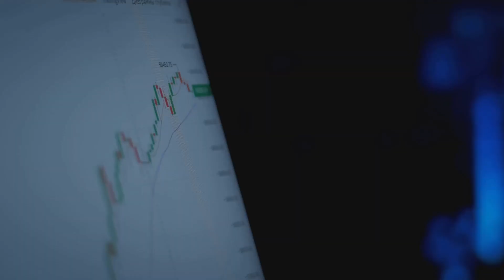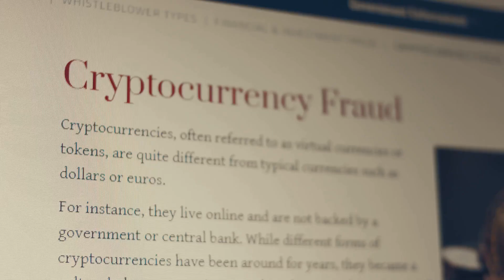Crypto’s AI Ethics: Can Algorithms Play Fair?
Explore the ethics of AI in crypto! From trading bots to DeFi apps, learn how blockchain ensures transparent AI algorithms with DAOs and Chainlink oracles. Dive into the risks and future of fair decentralized systems. Watch now and join becexy.io for more Web3 ethics insights!